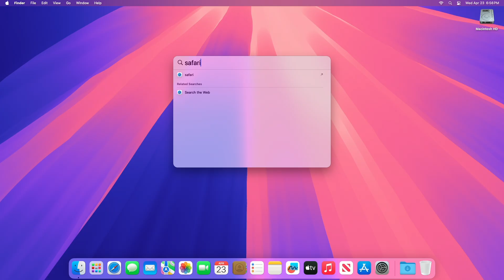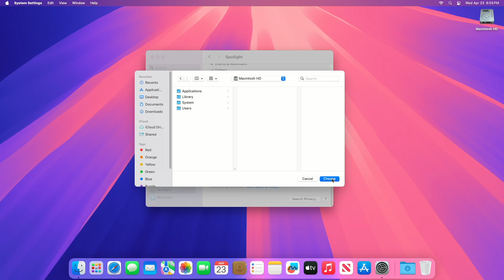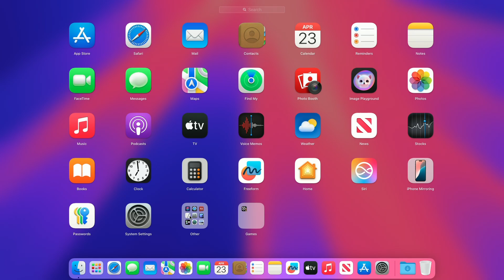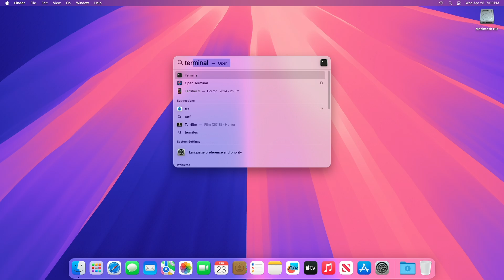How to Rebuild Spotlight Index on Mac | Fix Spotlight Search on Mac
✔ Forum:
✔ Get Support:

COMMANDS
sudo mdutil -a -i off
sudo mdutil -a -i on
sudo mdutil -E

Coming Soon